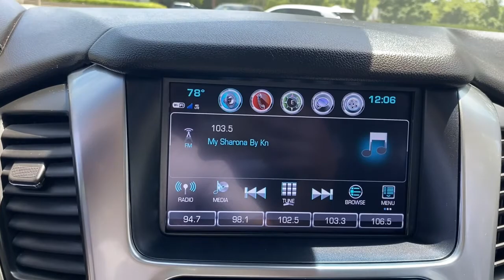2019 Chevrolet Tahoe Dublin, Kileville, Amlin, Worthington, Flint OH 12161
Silver Ice Metallic Used 2019 Chevrolet Tahoe available in Dublin, Ohio at Cadillac of Dublin. Servicing the Dublin, Kileville, Amlin, Worthington, Flint, OH area

Clean CARFAX. Silver Ice Metallic 2019 Chevrolet Tahoe Premier 4WD 10-Speed Automatic with Overdrive EcoTec3 6.2L V8 MOON ROOF/SUN ROOF NAVIGATION NO ACCIDENTS LOW PRICES GREAT VEHICLES EVERYDAY CLEAN CARFAX NON-SMOKER ONE OWNER 170 Amp Alternator 1st & 2nd Row Color-Keyed Carpeted Floor Mats 3.23 Rear Axle Ratio 3rd Row 60/40 Power Fold Split-Bench 4-Wheel Antilock Disc Brakes w/Brake Assist 5 12-Volt Auxiliary Power Outlets Auto-Dimming Inside Rear-View Mirror Black Assist Steps w/Chrome Accent Strip Black Beltline Moldings Black Mirror Caps Black Roof Rails Body-Color Door Handles & Headlamp Accents Bose Centerpoint Premium 10-Speaker Surround Sound Cargo Net Color-Keyed Carpeting Floor Covering Driver Inboard & Front Passenger Airbags Electronic Cruise Control w/Set & Resume Speed Enhanced Driver Alert Package (Y86) Floor Console Fog Lamps Forward Collision Alert Front & Rear Black Bowties Front & Rear Park Assist Front Passenger 6-Way Power Seat Adjuster Hands Free Power Liftgate Heated & Ventilated Driver & Front Passenger Seats Heated 2nd Row Seats Heated Leather Wrapped Steering Wheel Integrated Trailer Brake Controller IntelliBeam Headlamps Lane Change Alert w/Side Blind Zone Alert Lane Keep Assist w/Lane Departure Warning Low Speed Forward Automatic Braking Memory Settings Passive Entry System Power Release 2nd Row Bucket Seats Power Sunroof Power Tilt & Telescopic Steering Column Power-Adjustable Accelerator & Brake Pedals Power-Folding Heated Outside Mirrors Preferred Equipment Group 1LZ Push Button Keyless Start Rear Cross Traffic Alert Rear Seat Blu-Ray/DVD Entertainment System Remote Keyless Entry Remote Vehicle Start Roof-Mounted Luggage Rack Side Rails RST 6.2L Performance Edition RST Edition Set of 4 Wheel Locks (LPO) SiriusXM NavTraffic SiriusXM Radio Sun Entertainment & Destinations Package Unique Gloss Black Sport Grille Unique RST Emblem Universal Home Remote Wheels: 22 x 9 Gloss Black Aluminum Wireless Charging.brbrRecent Arrival! Odometer is 28032 miles below market average!brbrAwards:br  * JD Power Initial Quality Study   * 2019 KBB.com Best Resale Value Awards